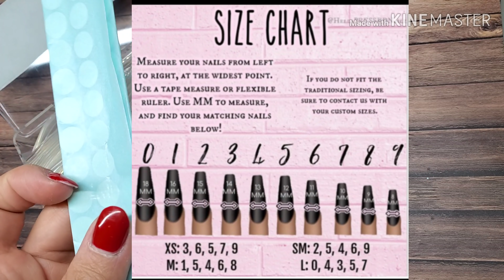Uñas postizas para venta fácil y rápido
Uñas postizas que arreglo y decoro para vender a mis clientas... Aplico acrílico en la uña postiza y decoro con cristales para un diseño bien Buschon!

Yo compró mi material en CV nails llama para más información al o ve en persona al 424 s los Ángeles st los Ángeles California 90013...

No tengo derecho de la música
la música de mi intro

Chicas tengo una dirección donde me pueden enviar cartitas.

Nuevo California 92567